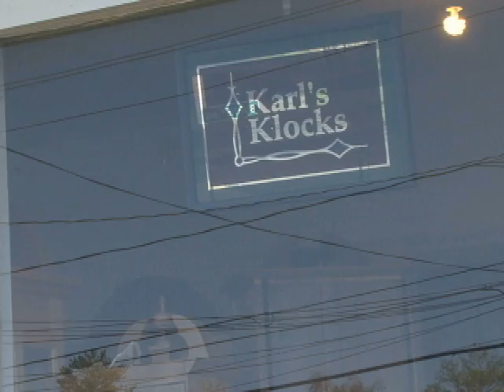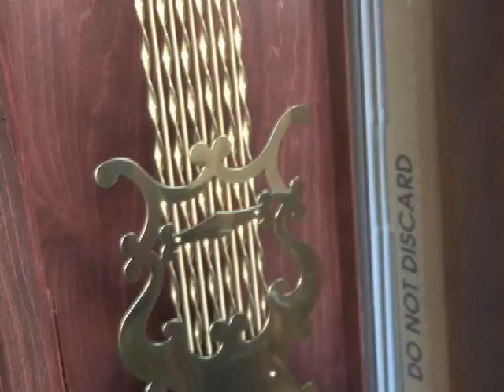The Clock Man V2